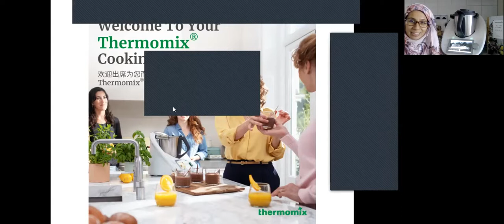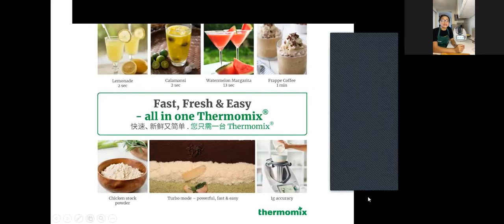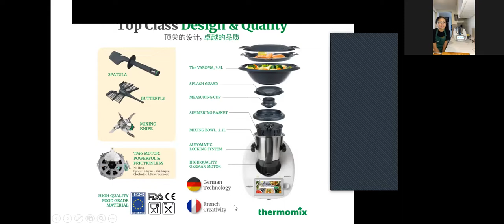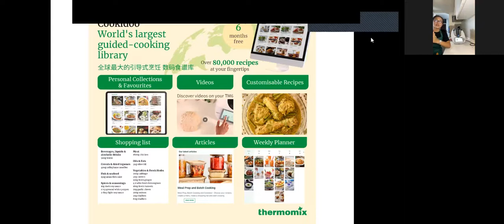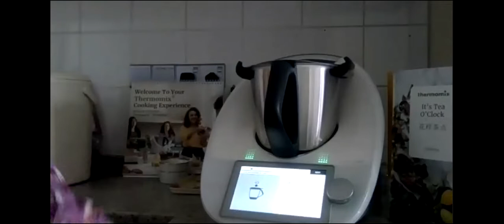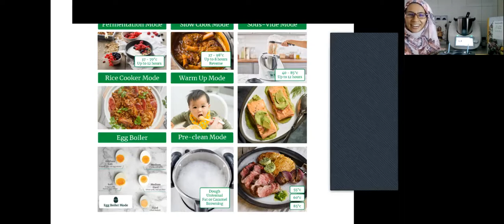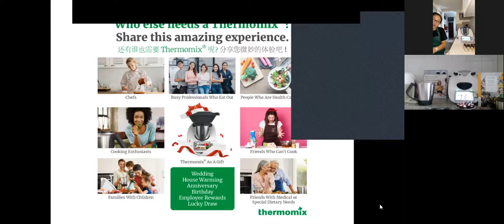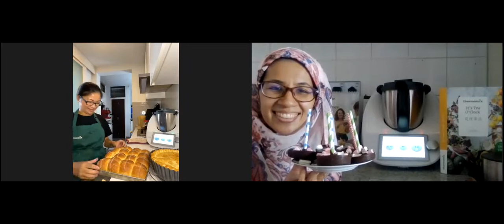Easter Joy - Alpha Branch Cooking show 16.4.2022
Today we share with you the Easter Joy by creating some of the recipes the whole family will enjoy.

Pascualina
Hot Chocolate on a Stick
Fruits covered in Chocolate

0:00-3:07 Intro
4:55-40:00 Pascualina
45:43-59:00 Hot Chocolate on a Stick
1:03:00-1:14:00 Fruits covered in Chocolate